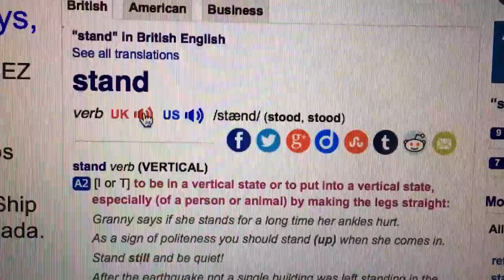American accents are so sexy Jennelle Eliana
Jennelle Eliana